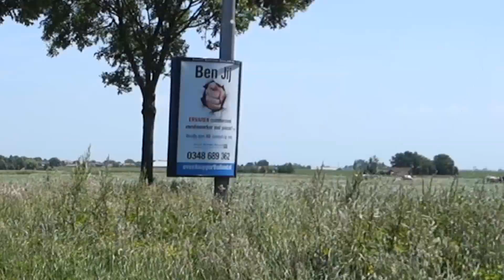Frits de fiets 2.0